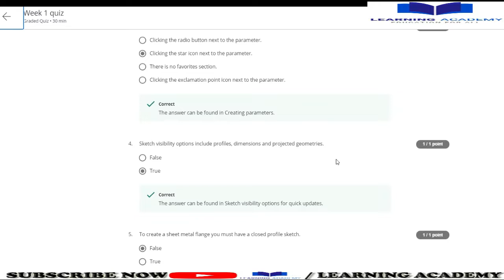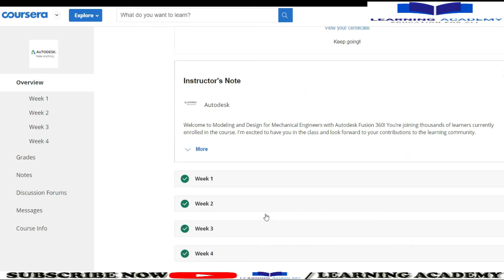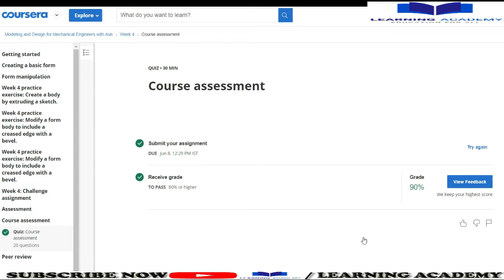Modeling and Design for Mechanical Engineers with Autodesk Fusion 360, Week (1-4) Quiz Answers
You audit this course free on coursera but if you want certificate you will pay certificate fee or you can easily apply for coursera financial aid to get this course & certificate for free.
Course Name: Modeling and Design for Mechanical Engineers with Autodesk Fusion 360
Offered By: AUTODESK
Available At: Coursera